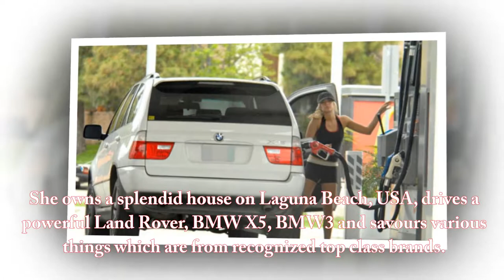kristin cavallari slammed after 'poor taste' ...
Throngs of people are bashing actress and businesswoman Kristin Cavallari after she posted a photo online Wednesday in New York City showing her smiling and wearing a low-cut black dress captioned with the words "Always remember."

"NYC for 24hrs. And what a time to be here..always remember," Cavallari wrote in the post, posted the morning of the 18th anniversary of the Sept. 11 terrorist attacks on the nation including NYC.